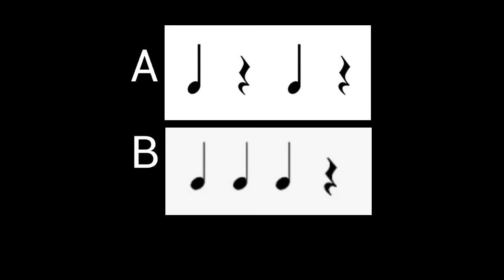Gameshow: Which Rhythm Is Right? Halloween Edition